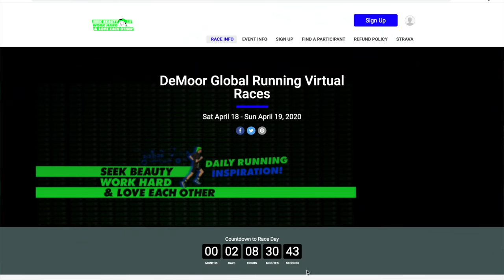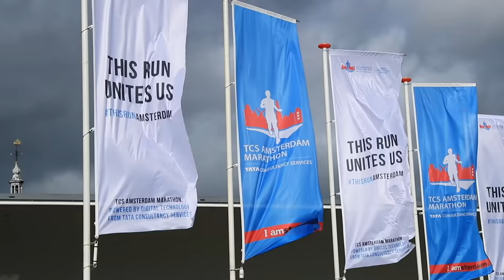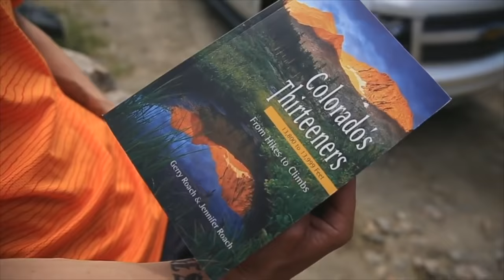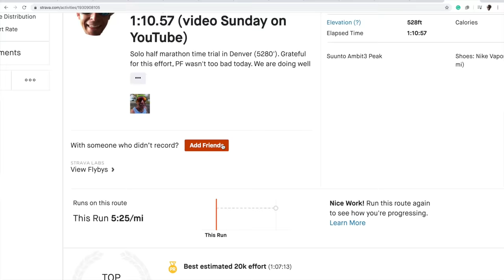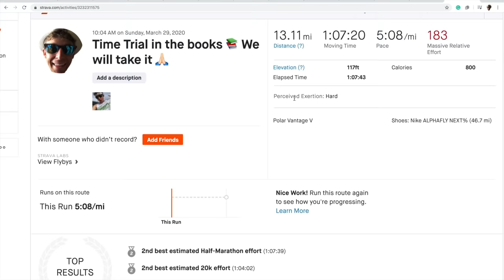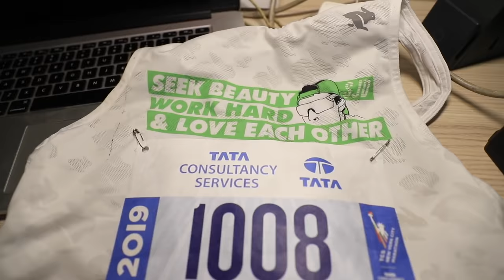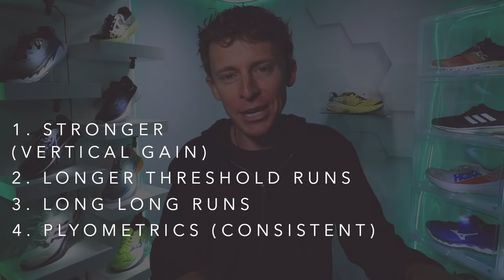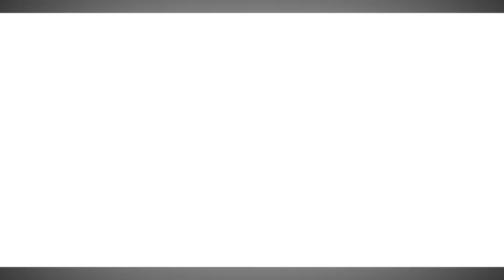Half Marathon PR from 1:11 to 1:07 in 18 months | My exact steps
👉THANK YOU for picking up your running shoes from the "DeMoor Global Running Store". TRULY GRATEFUL!

🔹 My current Running Shoes from Running Warehouse:

**ROAD SHOES**

**TRAIL SHOES**

• Mailing Address:
USA

Seek Beauty
Work Hard &